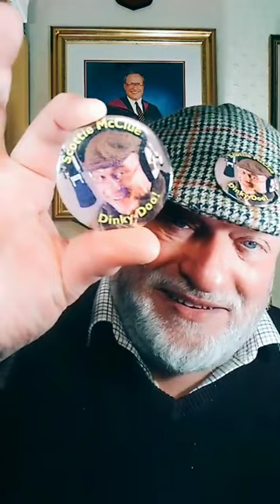#14321 LIVE TIKTOK 2 @ScottieMcClue VIDEO TALK SHOW